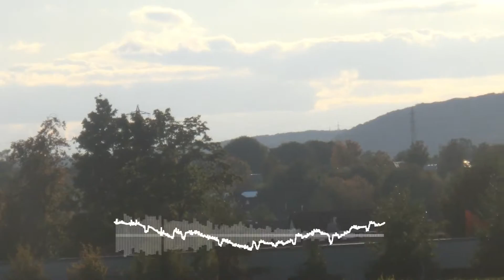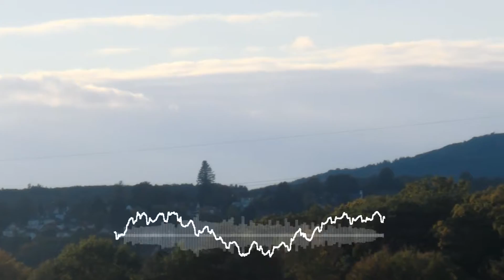Rainbow Dash (Rapture Remix) - Fabian Del Priore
Composed by Radix (Jakob Svanholm) & XyCe (Tom Offringa & Roel Heerspink), remixed by Rapture (Fabian Del Priore). No Stock Video used. I made the background video myself, specifically for my Youtube channel. Camera used: Casio Exilim EX-ZR10.

FAQ:

Q: What's with those bicycle / travel / landscape background videos? Isn't your channel for music, composing, remixes, synths, VSTs, etc?

A: Yes, but I always wanted to make a travel Youtube channel, showing where I bicycle and travel, showing landcapes, fields, streets, forests, animals, birds etc but had no music or audio for these types of videos. Also I want to make a music video channel but had no video background for them (other than random stock footage / images / videos / re-used material). So I combined both ideas and bingo! :) You can listen to and enjoy my music and I can show my travel videos, simple as that! :)

There's much more to come (like videos where I present some synths, VSTs etc). At the moment I'm testing how the travel videos look like, combined with my music, and some audio visualizing etc. Also I'll make videos with tripod, and a new better cam with 60fps etc in some time. Looking forward to feedback, tips and ideas from you for the videos. Anyway, enjoy my video and my music! :)